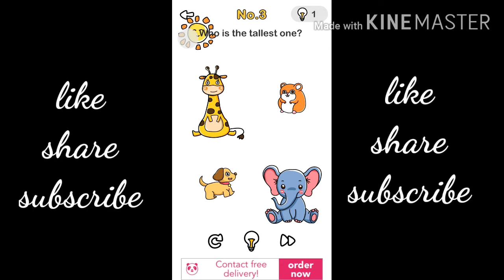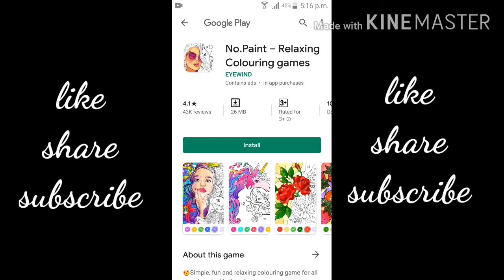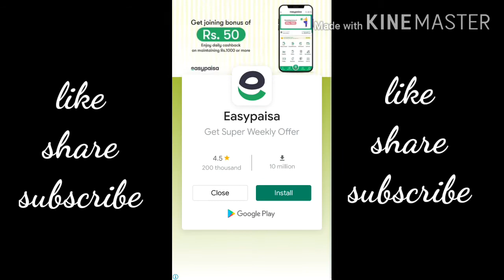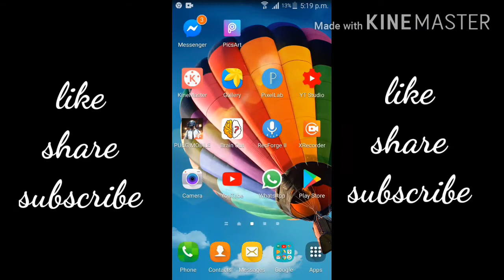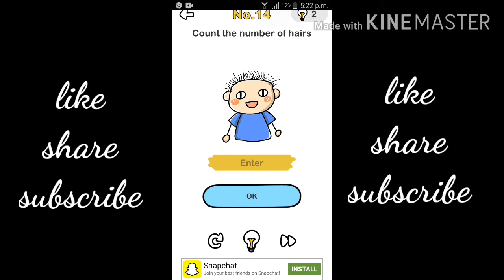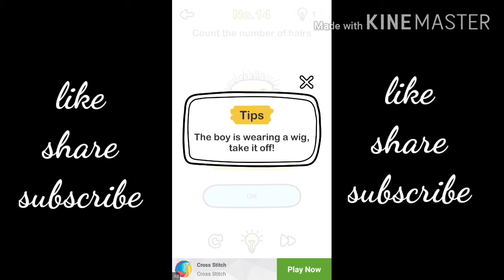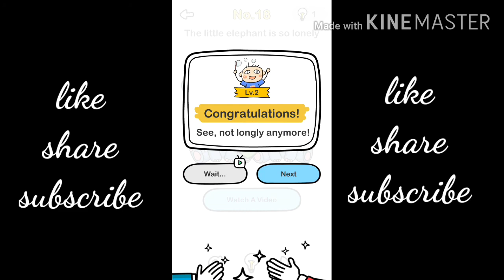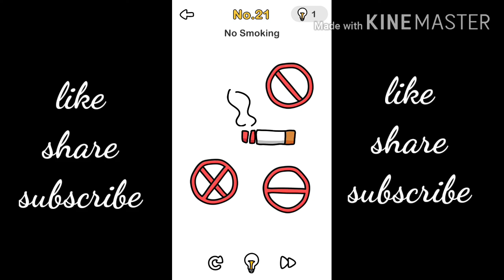My brain is so big by abdul hadi gaming